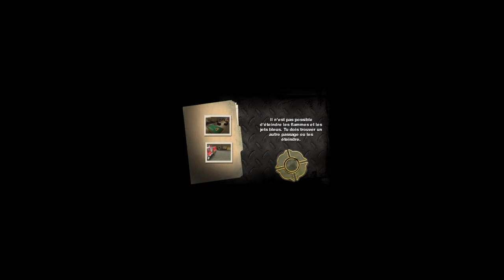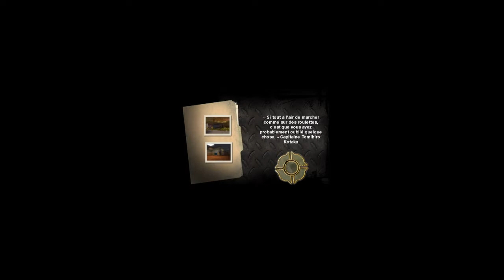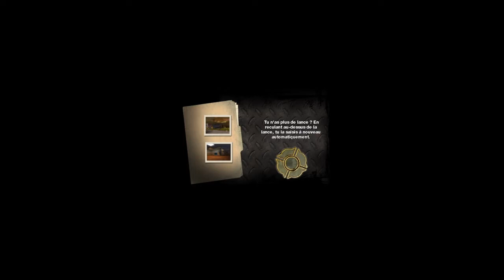Real Heroes : Firefighter trophée Surveillance de quartier, Berseker, Le vent en poupe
Terminez le Quartier
Détruisez 350 objets
Éteignez 12 000 incendies.